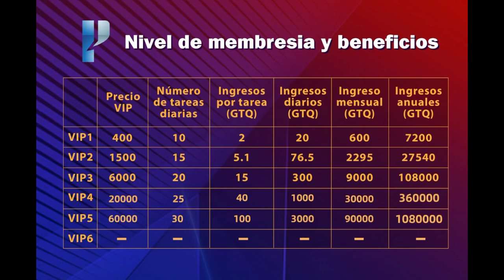PG guatemala roba miles y miles de quetzales acá los detalles como paso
PG guatemala